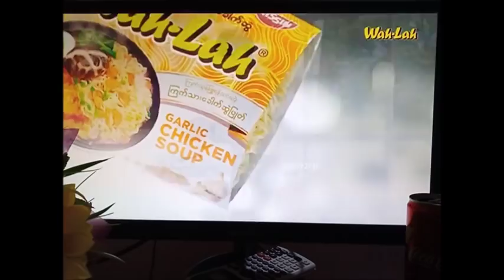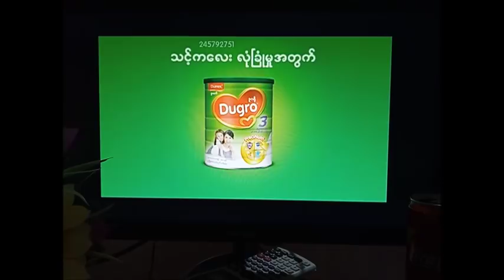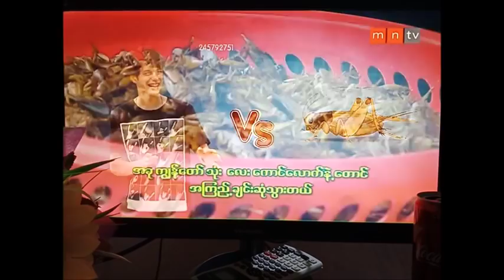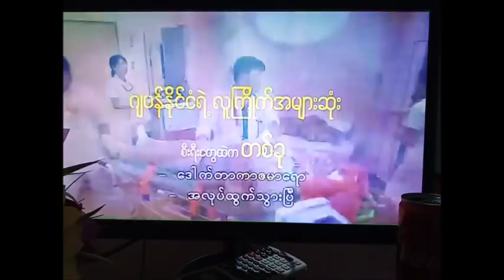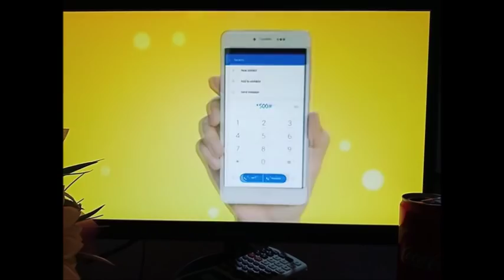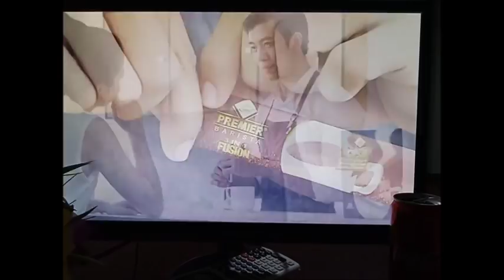Morisaki Win's "Win's Shooow Time!" #1 17 November 2018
"Win's Show Time!" (or "Win's shooow Time!"?) is a Morisaki Win's namesake TV show which is been broadcasting in Myanmar from 17 November, 2018.